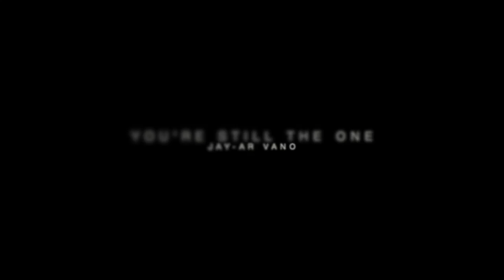Jay-ar Vano - You're Still The One (Shania Twain Cover)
Old song bring back old memories...